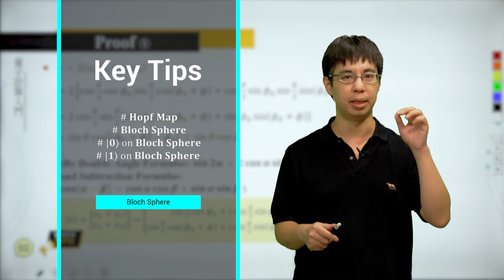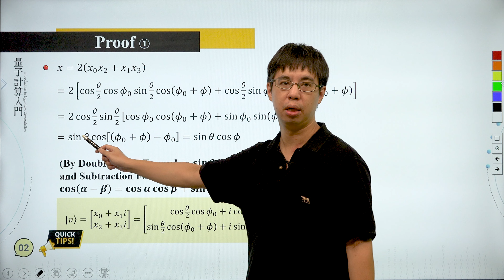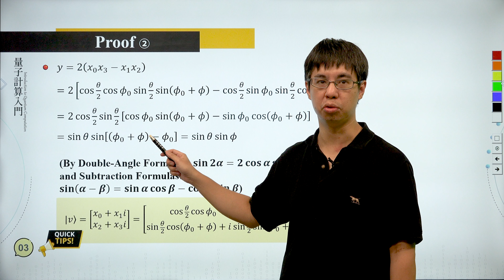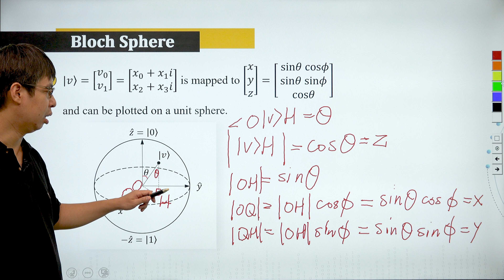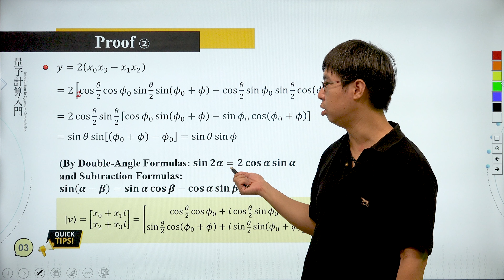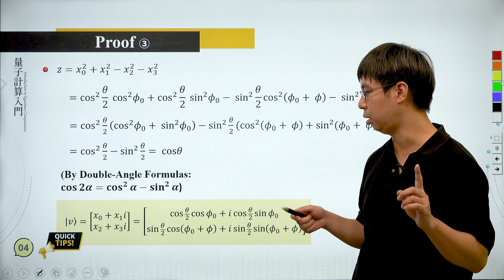1.4-Bloch Sphere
授課教師：
國立中興大學 戴淯琮 助理教授
國立中正大學 游寶達 教授

Introduction to Quantum Computing and Programming (量子計算及程式設計入門)